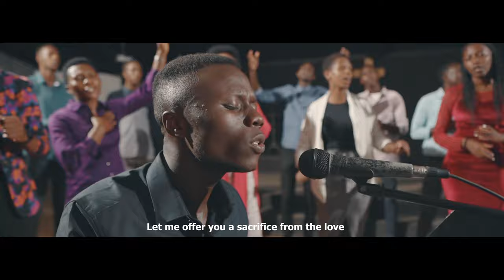UWOKWIZERWA by Minister Dieu Merci official video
UWO KWIZERWA

 _Verse 1_
Nakubonyemo ubwihisho bwanjye Yesu
Uri uwo kwizerwa (3)

 _Chorus_
N abahanga b’ isi barakuzi
Uri uwo kwizerwa
Kuko hari indwara ukiza
Bo zikabananira (2)

 _Verse 2_
 Reka ngutambire igitambo kiva mu rukundo
Uwiteka kuko izina ryae ari ryiza
Ndarishima, Ndarishima
Kuko wankishije amakuba n ibyago byanjye byose
Ndetse no gukorwa n isoni (2)
Bridge_
Uri uwo kwizerwa, Uri uwo kwizerwa (4)

 _Chorus_
Uri uwo kwizerwa
Bo zikabananira

YOUR  ARE TRUST WORTHY

 _Verse 1_
 I found my refuge in you, Jesus
You are trustworthy (3)

 _Chorus_
 Even the wise of this world know you
You are trustworthy
For there are diseases you heal
That they failed to heal (2)

 _Verse 2_
 Let me present to you my offering from my love, Lord
For your name is magnificent
I praise it, I praise it
For you delivered me from all my trials and tribulations
And saved me from being shamed (2)

 _Bridge_
 You are trustworthy, you are trustworthy (4)

Uwo kwizerwa  by Minister Dieu Merci
Audio: papi clever & Jonathan
Video Director: Musinga
DOP: Doux , Chrispen ,  Dushric , Pm Visual
English translation (Eddy)

Backers : Alliane , Ellynah, cloudia(kabebe),Janine
               : Jamvie ,Josh Ishimwee ( vocal and harmony organiza)
song written by Minister Dieu merci (Melody + back up+ assistant to  josh and Jamvie in organization of vocal and harmony).

(special thanks to Papi Clever & Musinga and Minister Dieu Merci family&friends.. Groups)

                   Blessings.